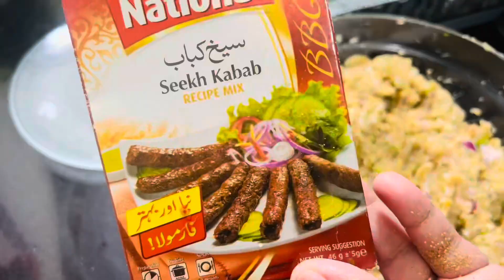اب صرف 500 روپے میں ڈھیروں سیخ کباب گھر پہ بنائیں اور ہزاروں روپے کا منافع کمائیں ❤️✨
Frozen seekh kabab better then market - online food business ideas from home - food business recipes

Helo everyone today i am share with you one another food business idea. Today i share how to make frozen seekh kabab very juicy and soft also better then market. Must try this recipe also give your feedback Thankyou

Related topics;

Assalam-o-allaikum

Hello everyone hope you are all fine. My name is noor and you are watching Noorskitchen I share with you authentic, simple, easy and tasty recipes. In this channel you can see every type of recipes for example desi food, chinese, itallian etc.If you want to know about any recipe just do the comment and also share your experienece with me.

onlinebusinessfromhome